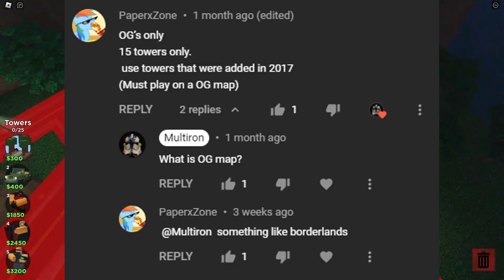Old Game Tower Battles | Roblox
Towers: Patrol, Railgunner, Phaser, Farm, Commando